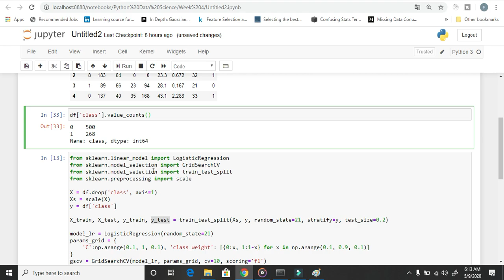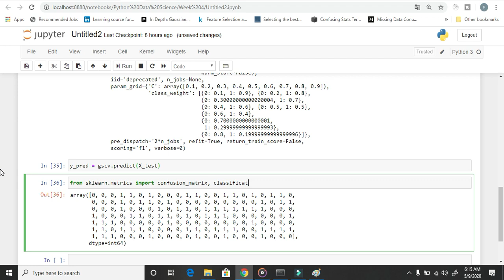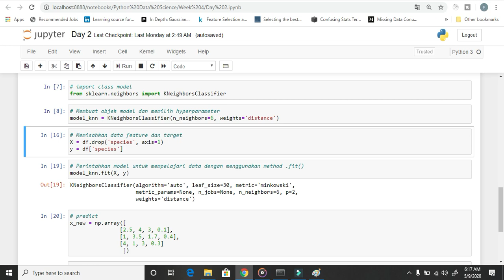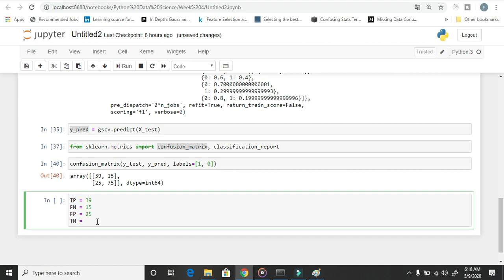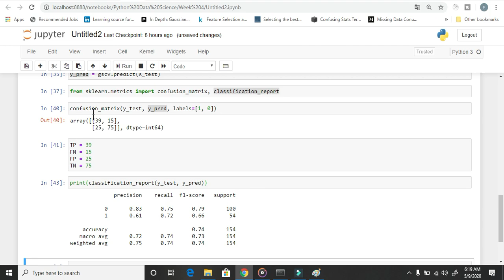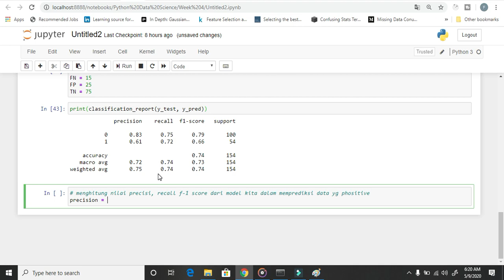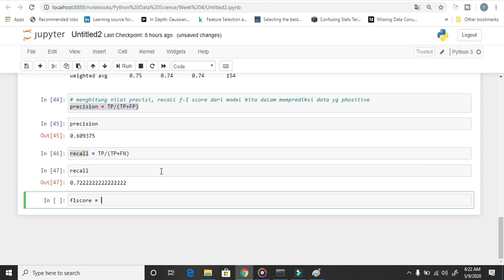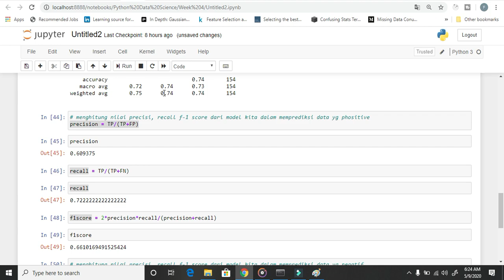Data Science [Machine Learning Python] : Mengaplikasikan Confusion Matrix dan Classification Report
Series Video Bootcamp Data Science Machine Learning